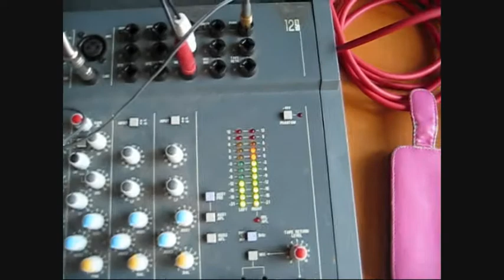Someone Saved My Life Tonight by Elton John - Alto Sax Instrumental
One of my favourite songs dedicated to my gorgeous hubby xx